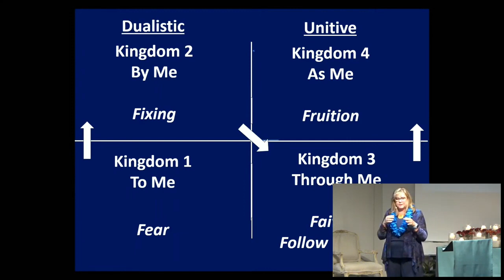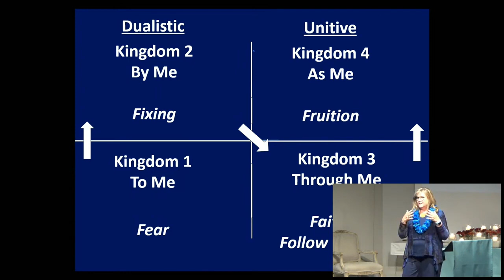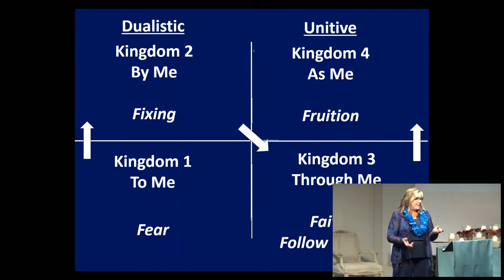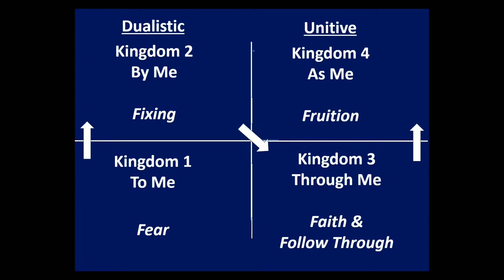Rev. Alice Reid talks about, "God Always Supports Its Work" Sunday October 22, 2023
God, Universal Spirit, is always present in all things, always creating, always moving forward through each and every one of us. And God ALWAYS supports Its work.

If this video moved you, please consider making a donation using the following link: